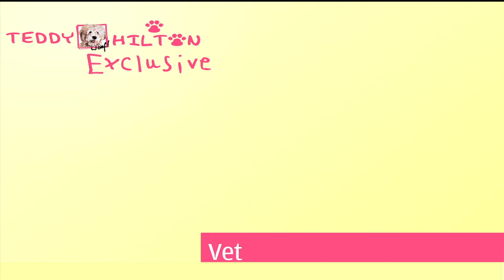Having Animals While Pregnant | Perez Hilton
Check out this important video from veterinarian Patrick Mahaney!